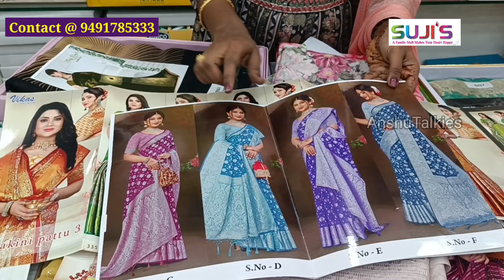బందర్ రోడ్డుకో,బీసెంట్ రోడ్డుకో shoppingకి వెళ్ళే అదనపుఖర్చులు ఎందుకు మన పొరంకిలో Sujis shopping mal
SUJI'S family shopping mall
old Janus fashion
Poranki main circle
Vijayawada